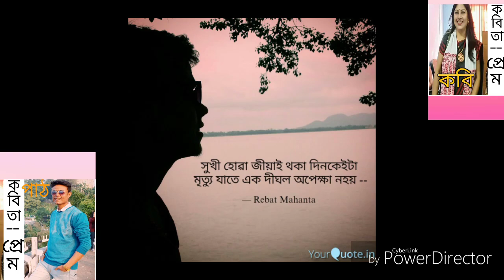Monikuntala Bhattacharya poem PREM,Recite -Rebat